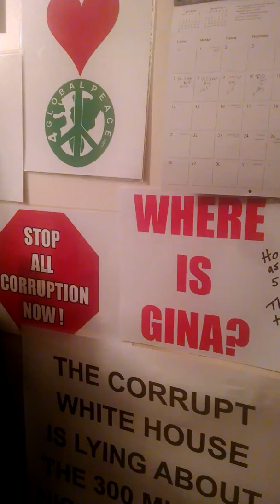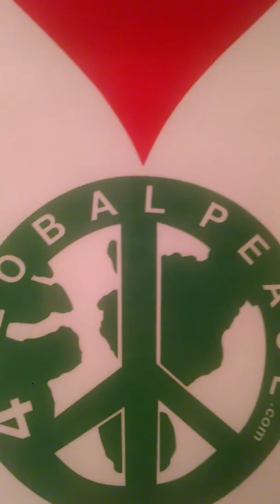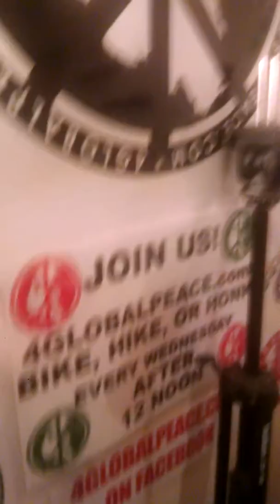11/30/14 SPONTANEOUS VIDEO